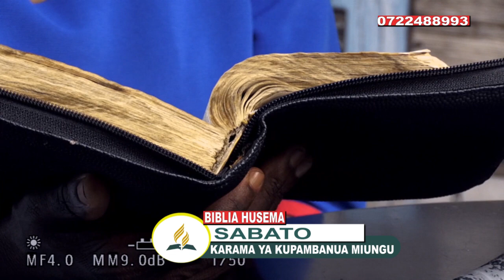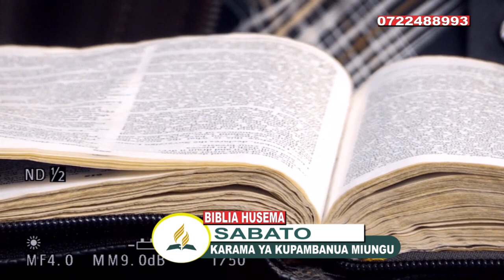BIBLIA HUSEMA BUNGOMA CENTRAL SDA CHURCH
KARAMA YA KUPAMBANUA MIUNGU